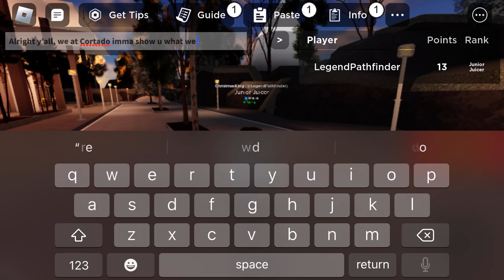Making Food & Drinks at Cortado